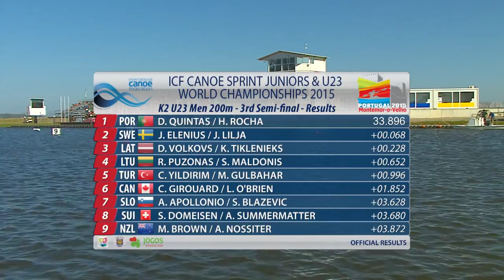world championship Portugal U23 k2 200m semi 3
Portugal montemor-o-velho